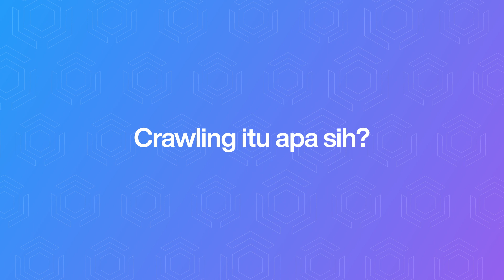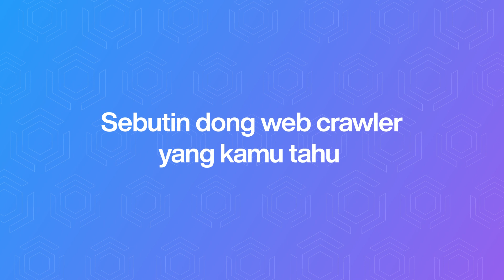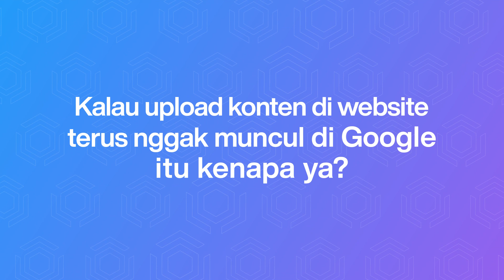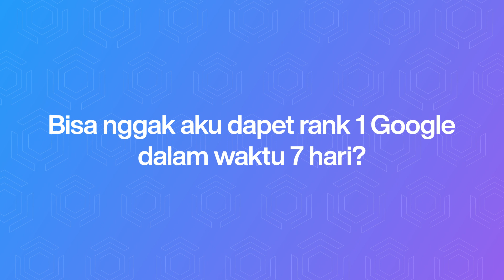SEO Terms: Crawling, Indexing, & SERP | cmlabs (Part 2)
Selain kata kunci atau keyword yang tepat, proses crawling dan indexing menjadi faktor penting dalam SEO.

Apabila sebuah website telah dirayapi dan diindeks dengan baik, maka semakin besar peluang website muncul di halaman pencarian atau SERP. Kali ini, tim cmlabs akan menjelaskan lebih lanjut tentang proses crawling, indexing, dan apa itu SERP.